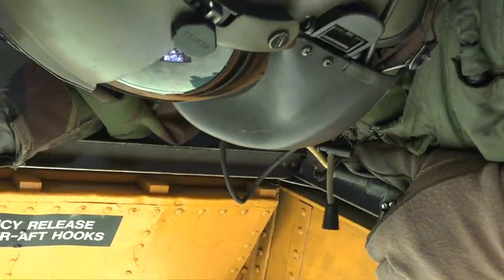Army_Exercise_Army Training_Video_Motivation_Heavy Delivery_Dutch CH-47 Chinooks Sling Load Training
The most popular military videos are at Military Check out the most popular videos of the Army, Navy, Air Force, Marines and Coast Guard in action